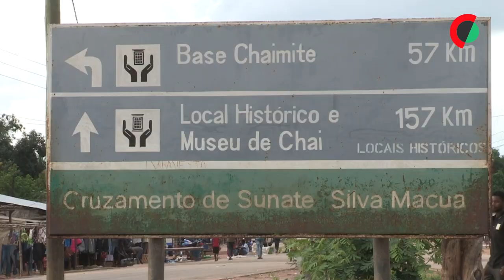Na terra do Silva...ajuda-se quem foge ao terror de Cabo Delgado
Uma aldeia que vive da agricultura, em Cabo Delgado, é conhecida pelos seus três nomes, mas é o do português Silva, que aprendeu a falar a língua moçambicana macua, que prevalece, recordado enquanto recebem quem foge dos ataques terroristas.